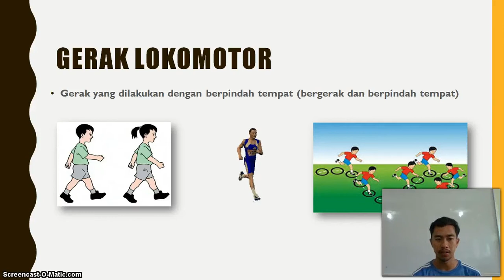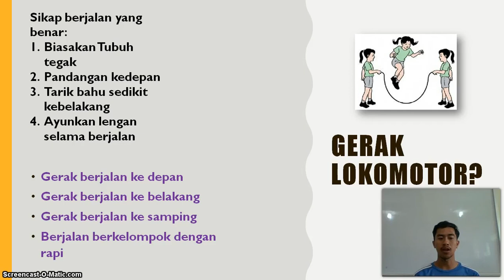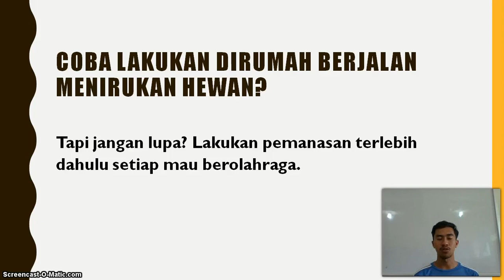BelajarbersamaSUKMA: Kelas 2 MI Islamiyah | PJOK | Variasi Gerak Lokomotor